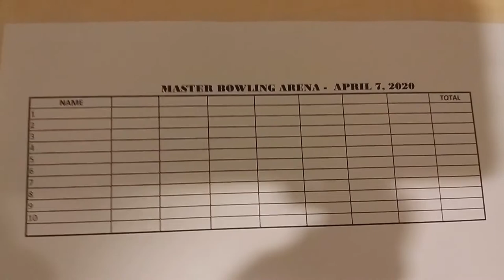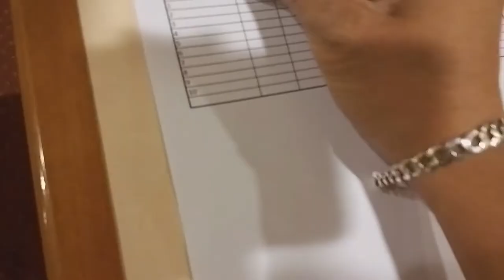Part 2 ng Bored ka na ba dahil naka QUARANTINE ka ? Try mo to.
Guy's heto na ang part 2. This time nag BOWLING ako. Ano at Paano ? Panoorin nyo po yung video...